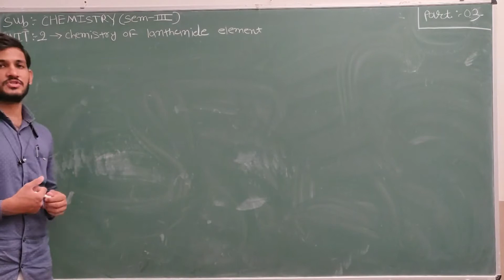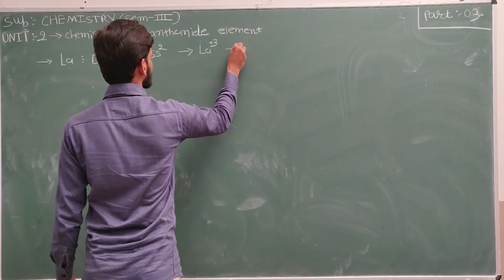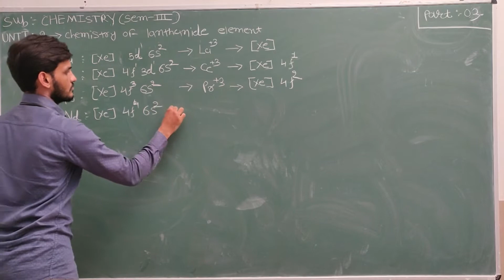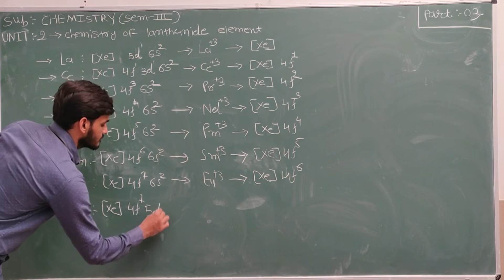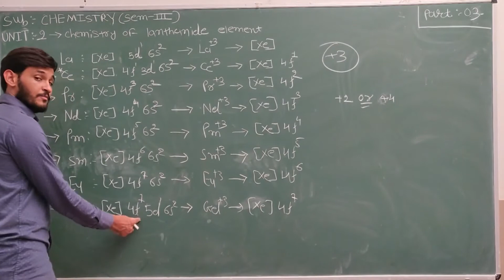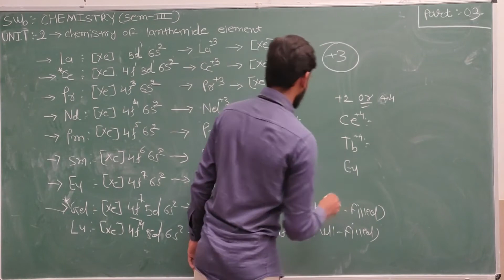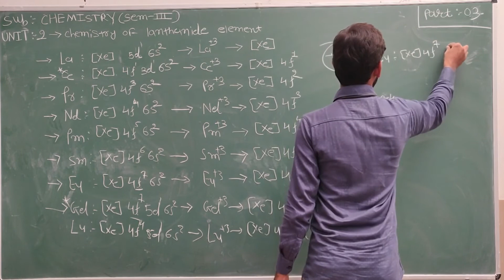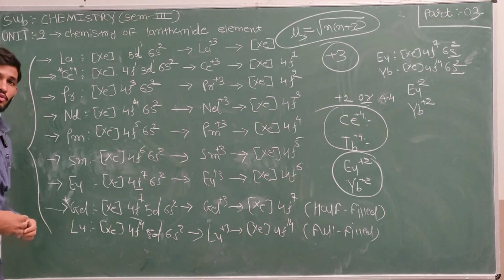S.Y.B.Sc_SEM_3_CHEMISTRY_CH_2_CHEMISTRY OF LANTHANIDE ELEMENT-PART_3 Parangat College MGurukul